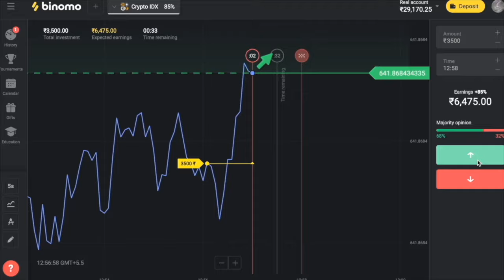The Sad Story Of Noob 😰💔 Player FreeFire The Noob Heart Touching Story Noob to Pro journey